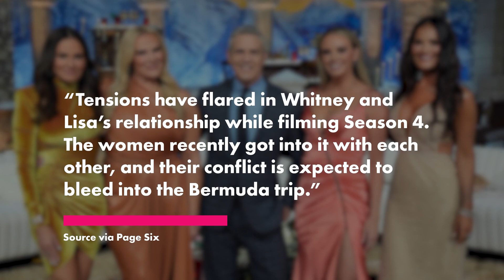‘RHOSLC’ filming turns ‘explosive’ amid Whitney Rose, Lisa Barlow feud | Page Six Celebrity News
“The Real Housewives of Salt Lake City” is gearing up for a feud between Whitney Rose and Lisa Barlow to reach its breaking point during the cast’s ongoing trip.

“Producers have been preparing for an explosive situation in Bermuda,” a source tells Page Six exclusively.

The insider dishes that producers gathered Friday at The Loren at Pink Beach resort, where they discussed potential scenarios between Rose and Barlow ahead of the co-stars’ arrival Saturday.